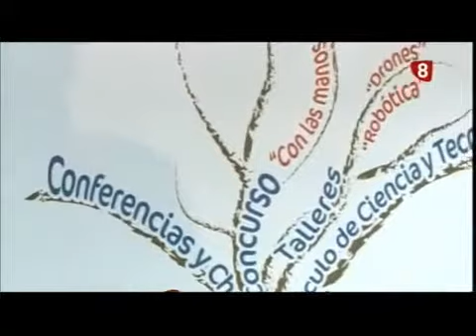Entrevista a Victorino Diez